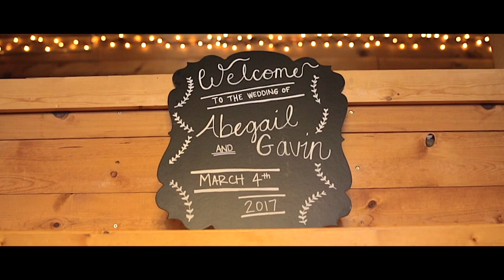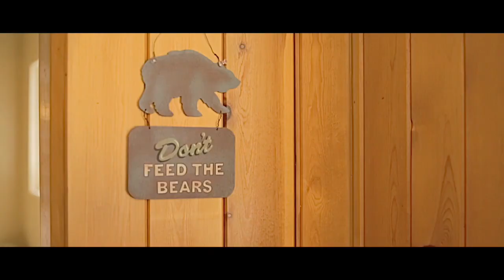"All My Love & Snuggles" - Abegail & Gavin's Wedding Film - The Historic Pinecrest, Colorado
What a joy it was to get to witness Abegail and Gavin share their love for each other on their wedding day -- their love and playful spirits are so contagious!  It was such a blast getting to be a part of their special day.  Their love has endured the ups, the downs, and many miles apart.  It's easy to see the depth of feeling they have for each other -- from many little smiles, through tears of love, to whole-body laughs.   I feel so honored and thankful to have gotten to hear their story and capture bits of their heart for each other as it was held within so many special moments throughout the day.

Abegail and Gavin, thank you for your bold, playful, and open hearts, and for sharing yourselves and your love for each other with me.

Venue:  The Historic Pinecrest in Palmer Lake, Colorado.

If you are interested in wedding videography, I would love to work with you and capture your special day.  My heart is not only to create beautiful videos, but help facilitate beautiful moments.  As much as I love working with cameras, I love hearing people's stories and doing what I can to honor those stories, capturing the heart within them to be cherished for a lifetime.  If you'd like to learn more about me or my work, please contact me by visiting my website found My goal is to make heartfelt wedding films that are personal, mindful, and naturally beautiful.

Music licensed through Song Freedom.
"Chasing Cars" (Instrumental) by The Royal Foundry
"The One I Love" by Tyrone Wells